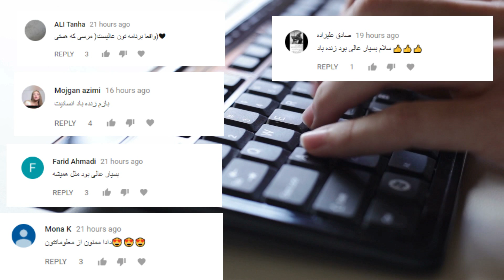۱۰ کشور که تعداد زنان در آن بیشتر از مردان است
منابع:worldatlas, indy100
relaxed and chilled music